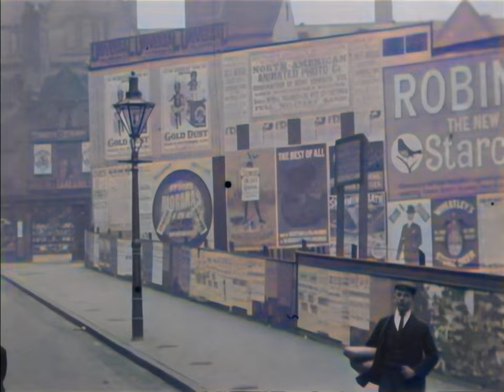'Nottingham Tram Ride In 1902' Video Restoration [Colourised, Upscaled, FPS boosted, Added Sound]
I used the power of Artificial Intelligence to restore this fascinating 120 year old video of a tram ride through Edwardian Nottingham City Centre.

The original was recorded by Sagar Mitchell and James Kenyon in 1902 aboard one of Nottingham Corporations old trams. This new version has been produced in 2022 to mark 120 years since it was recorded.

I hope to bring some light into Nottinghams past and how much the city has changed in 120 years, but also to restore some loving memories people may have.

The original video was recorded without audio. The colour, some of the frames, some of the details and the sound in this upscaled video are entirely fake and have been generated for entertainment and/or educational purposes only and are not supposed to be a 100% factual rendition of the past.

Software used:

Upscaling (adding detail and resolution to reduce blur) - RealESRGAN
Interpolation (adding frames to boost FPS) - DAIN
Colourisation - DeOldify
Added Sound - Logic Pro X